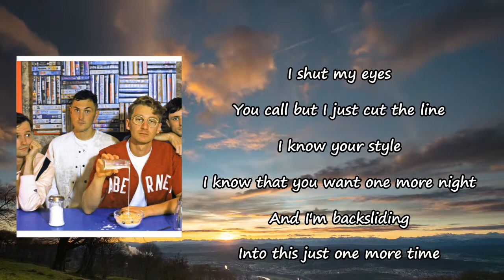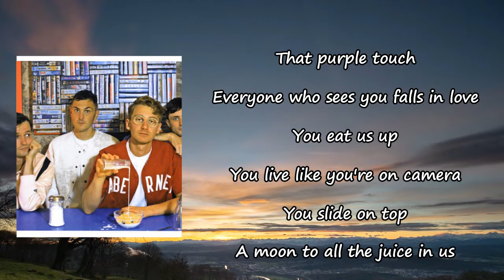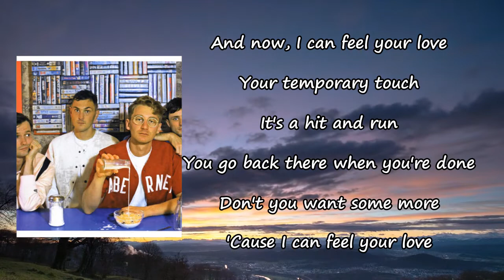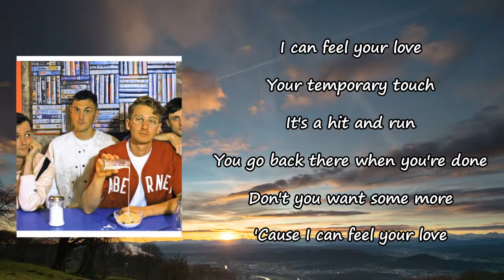Glass Animals - Your Love (Déjà Vu) Lyrics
Songs: Your Love (Déjà Vu) by Glass Animals
Album

Your Love (Déjà Vu) Lyrics:

I shut my eyes
You call but I just cut the line
I know your style
I know that you want one more night
And I'm backsliding
Into this just one more time
Too far from over you
Beams from your M2
Are blowing through my room
And now you
Lay down in my shoes
You dyed your hair blue
Oh, so much déjà vu
And now
I can feel your love
Your temporary touch
It's a hit and run
You go back there when you're done
Don't you want some more
'Cause I can feel your love
That purple touch
Everyone who sees you falls in love
You eat us up
You live like you're on camera
You slide on top
A moon to all the juice in us
And now you
And now
Your temporary touch
Maybe in time
When we're both better at life
Daylight can open my eyes
And you'll still be by my side
But meanwhile
I've got my contact high
You've got your powdered lies
We've got these summertime nights
Night by night
I let you eat me alive
I want you to eat me alive